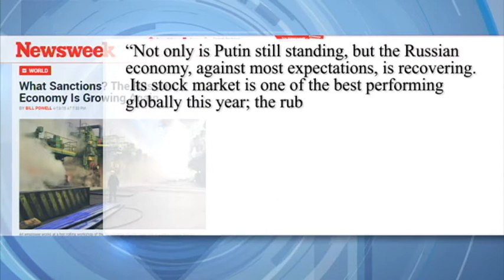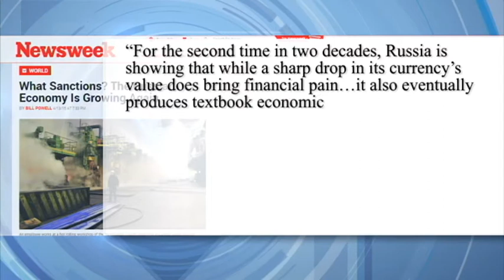Bulgaria Schengen Deal: Bulgarian president says country's Schengen-entry delay a "mistake"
Bulgaria's President Rosen Plevneliev said on Tuesday EU member states' decision to delay his country's entrance into the passport-free Schengen area was a "mistake".

 Plevneliev made the comments during a two-day state visit to Croatia, where he was greeted in the capital Zagreb, with an official ceremony presided over by his counterpart Kolinda Grabar-Kitarovic.